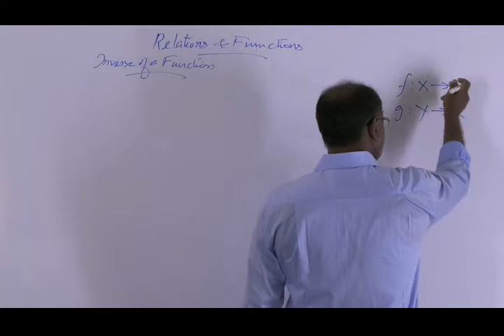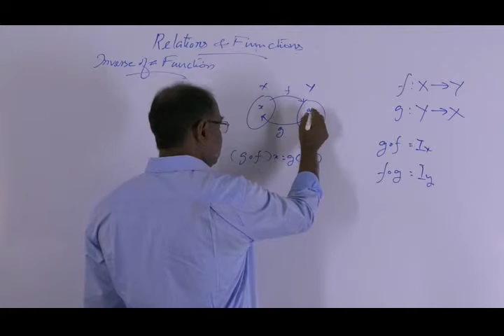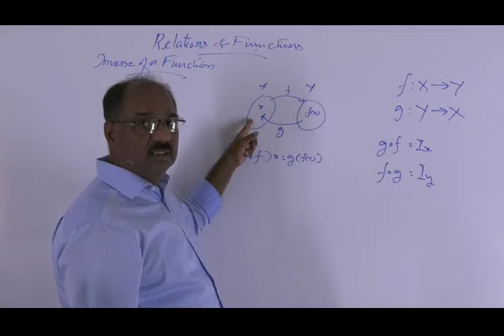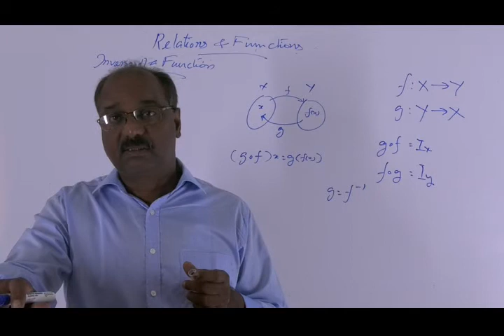Class12 Chapter1 Relations & Functions - Inverse of a function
Presentation: Prof.P.Rajasekharan Pillai